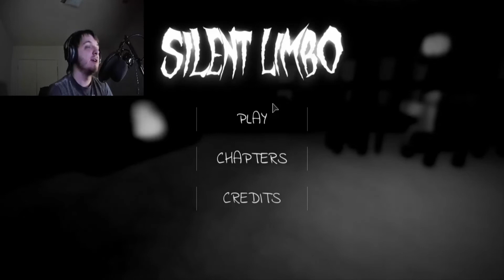Roblox Silent Limbo Part 6 - THE BOSS IS SCARY!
Scary but so cool!